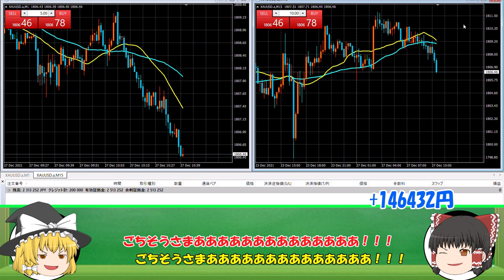やっとここまできたあああああああああああああ！！！